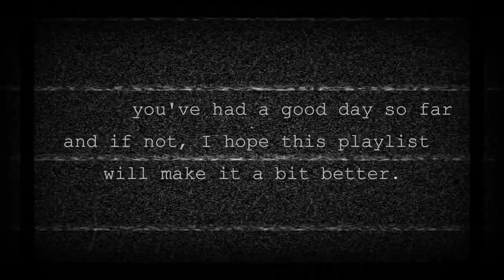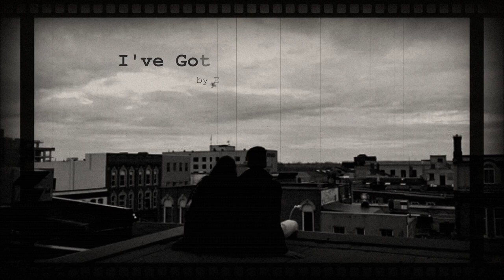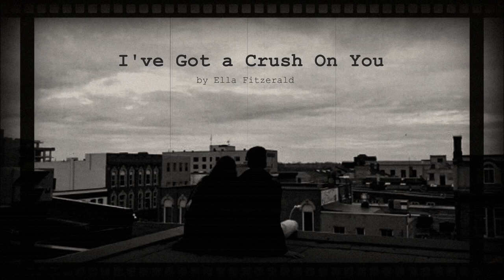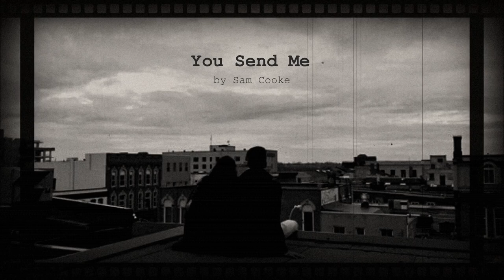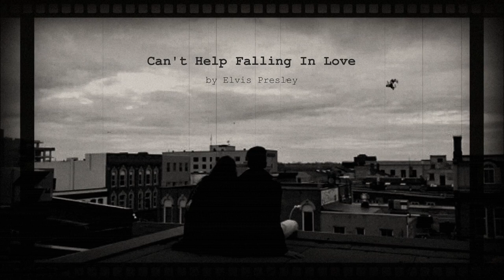let's fall in love like in the old movies ♫ // oldies playlist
Timestamps are in the pinned comment.

If you see ads on my videos I am sorry, I sadly can't do anything about it. I don't make any money off of them, it's monetized because of copyright.

To fix this you can:
a) go to the end of the video and then replay it from the beginning
b) install a good ad-block on your browser
it will take you to the website where you just enter the URL and play it without ads . It is safe and it can also loop videos.

If you know some other ways of watching without ads, please let me know!